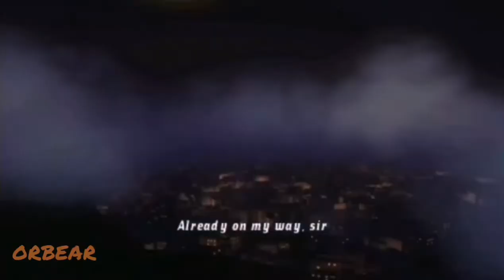ben 10 alien force vilgax attack , Obca potęga 👽 part 1, odcinek 1 / 720p PSP